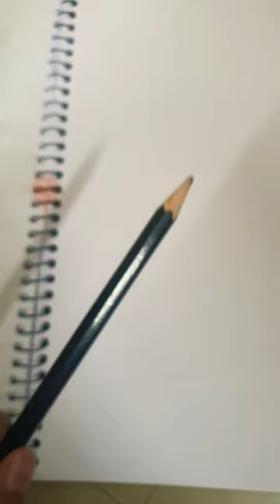angry face of Hanuman painting latur maharashtra